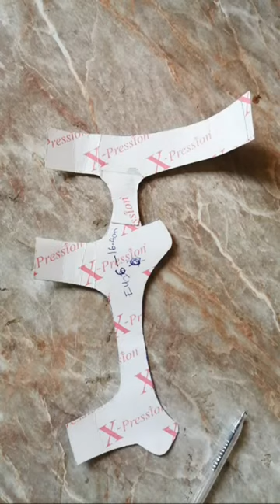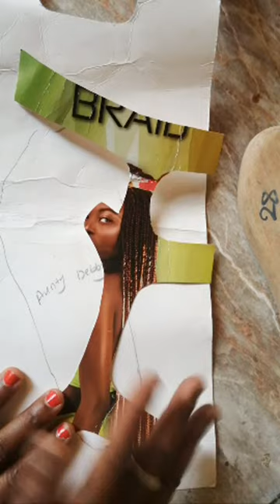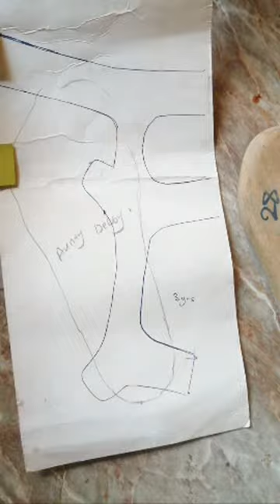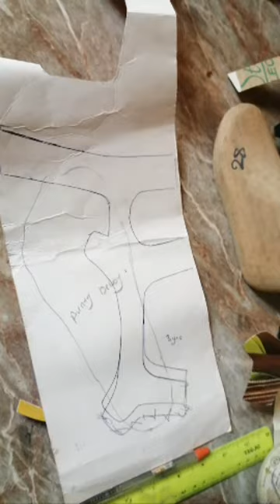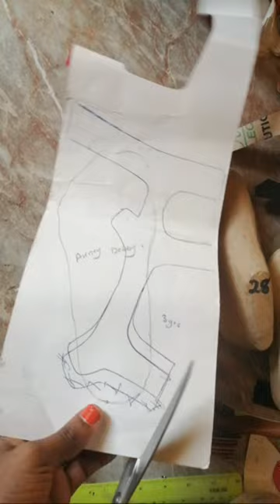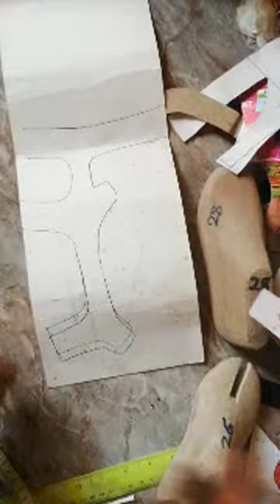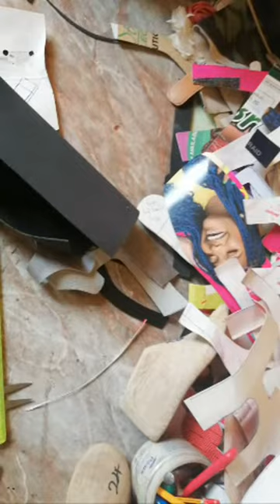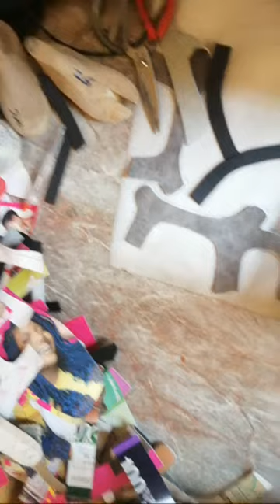HOW TO MAKE SHOE: DIY Kitto Sandal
DIY Kitto Sandal :Consistency is more important than perfection or talent. Let's see what consistency can do for our business and how we can be consistent.

How to make Sandals from Scratch :DIY, flora thong Sandal is a video tutorial on how to create a unique insole, midsole and sole for a thong sandal with imitation pearl. The sandal is made from a bond leather, Faux leather, an EVA foam sole and so.
You do not want to miss the flora thong and ankle sandal

How to make Handmade Sandals from Scratch:DIY Basket Weave Slide pattern (Braided Slide) is a video tutorial explaining how to create this unique  trendy braided or weave design for female. I will be showing what  measurement is needed for the pattern cutting of this basket weave slide.